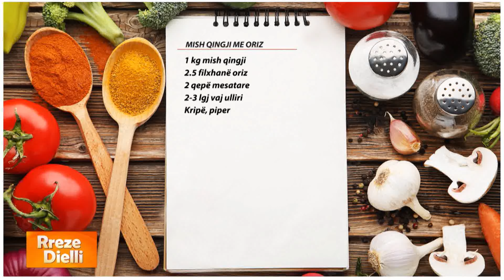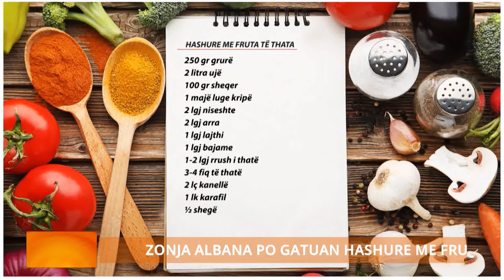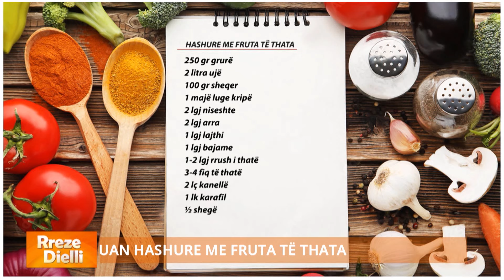Rreze Dielli - Hashure e bereqetit me fruta të thata nga zonja Albana/Sekretin e shijes e gjeni te..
Hashure me fruta të thata

250 gr grurë
2 litra ujë
100 gr sheqer
1 majë luge kripë
2 lgj niseshte
2 lgj arra
1 lgj lajthi
1 lgj bajame
1-2 lgj rrush i thatë
3-4 fiq të thatë
2 lç kanellë
1 lk karafil
½ shegë

Fillimisht vendosim në ujë të ngrohtë grurin dhe më pas e vendosim të ziejë për aq kohë sa të zbutet kokrra. Pasi gruri të ketë shpërthyer shtojmë sheqerin, pak kripë, rrushin e thatë të cilin e kemi vendosur më parë të zbutet në ujë, fiqtë e thatë të prerë hollë, karafilin, lajthitë, bajamet dhe arrat e thërrmuara. E lëmë lëngun e hashures të trashet duke shtuar dhe pak niseshte. Pasi të bëhet trashja e duhur e zbukurojmë sipër me fruta të thata dhe kanellë dhe e lemë të ftohet në frigorifer, në mënyrë që t’a shërbejmë të ftohtë.